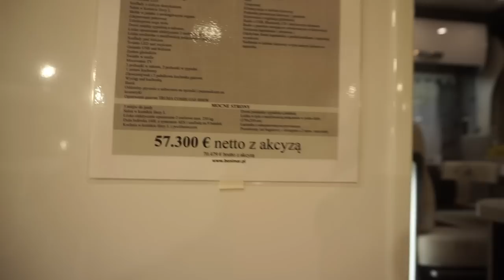Benimar Mileo 263 RV tour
Benimar is a Spanish producer of compartively economic motorhomes, here we can see their Mileo 263 van as filmed at the Camper Caravan Show in Nadarzyn near Warsaw in October 2018.